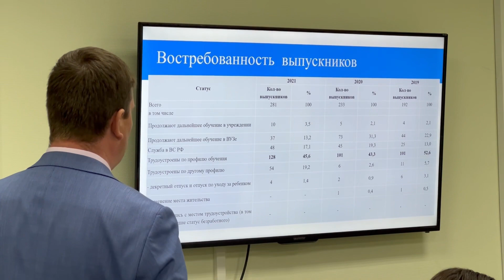Павел Молчанов отчитался перед коллегами-депутатами об итогах деятельности вверенного ему учреждения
Муниципальный депутат Бирюлева Восточного и директор Пищевого колледжа №33 Павел Молчанов отчитался 20 июня перед коллегами-парламентариями о результатах деятельности вверенного ему учреждения за 2021 год.

Народный избранник выступил с докладом в ходе очередного заседания Совета депутатов.

Павел Дмитриевич рассказал о программах средне-профессионального и дополнительного образования, доходах учреждения и проектах, реализованных за счет этих средств.

Муниципальные депутаты поблагодарили докладчика и пожелали колледжу расширения.